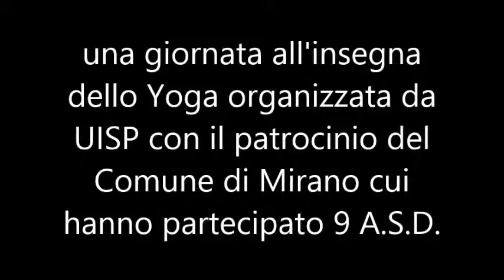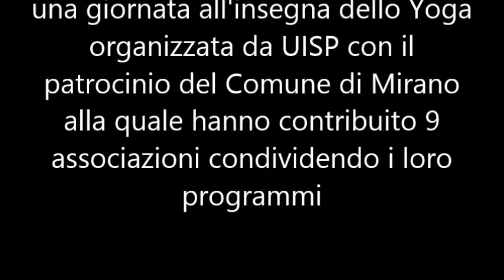Meditazione Chakra Sounds in piazza a Mirano VE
Meditazione Chakra Sounds in piazza a Mirano VE, in occasione dell'evento annuale Yoga Insieme, organizzato da UISP, quest'anno con il patrocinio del Comune di Mirano. Una giornata all'insegna dello Yoga dove le associazioni partecipanti illustrano e dimostrano le loro attività: yoga, meditazione, tai chi chuan e affini. Noi eravamo presenti come Associazione Sportiva Dilettantistica Spinea Comune.